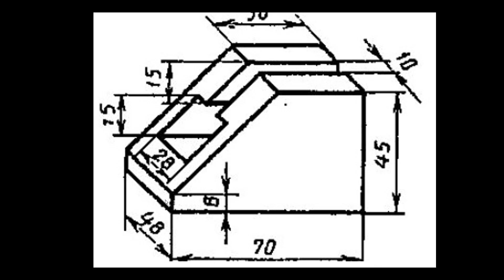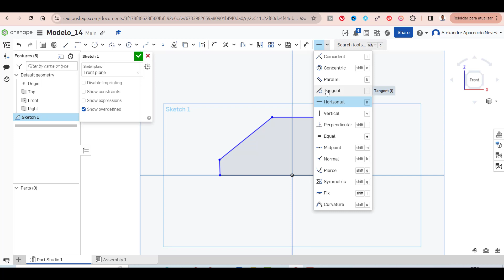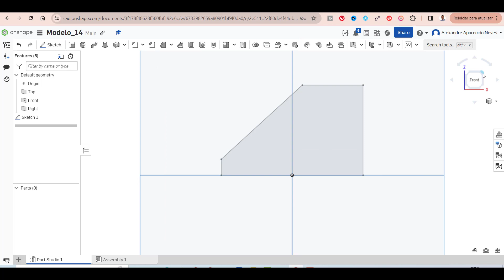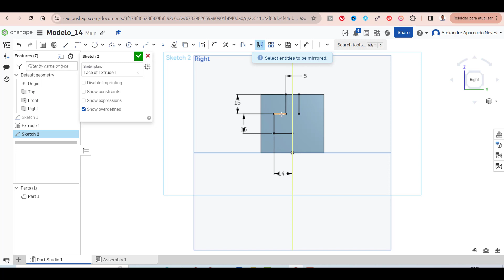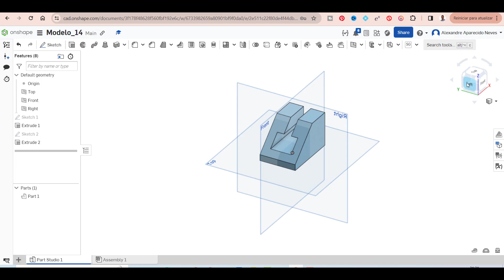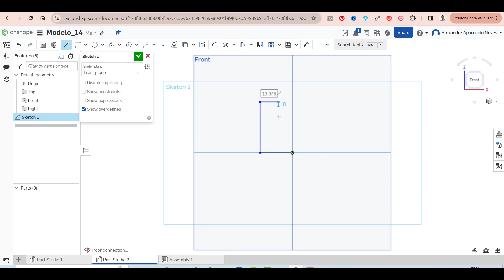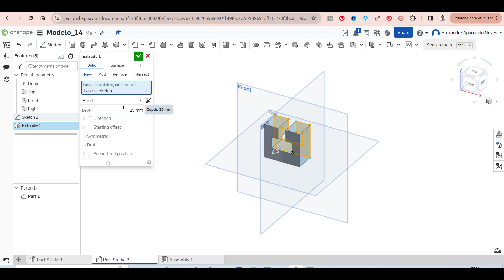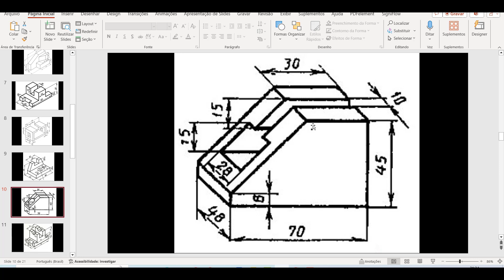Tutorial Onshape modelagem 3D com Onshape modelo 14 nível iniciante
Neste Tutorial Onshape modelagem 3D com Onshape modelo 14 nível iniciante mostro como fazer a modelagem 3D de um modelo para quem está iniciando nesse mundo. Apresento duas formas de modelagem

Seja membro para ter acesso exclusivo a benefícios.